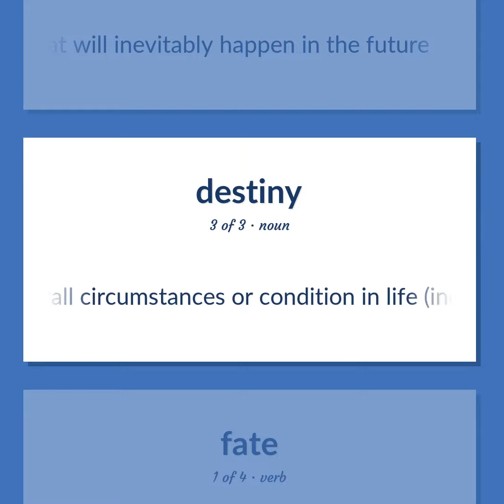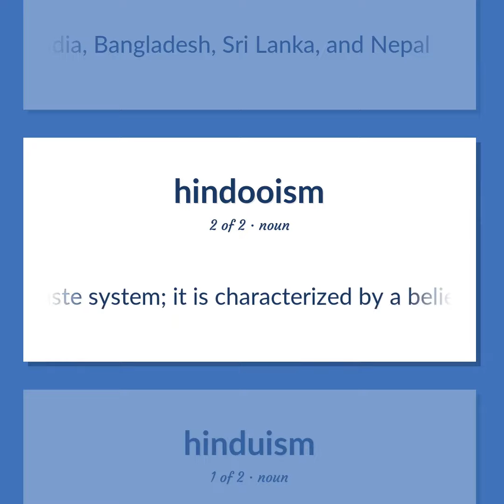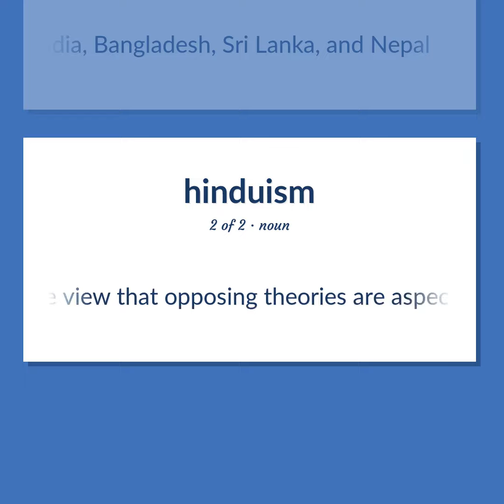Karma - 14 English Vocabulary Flashcards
KARMA meaning. Following our free educational materials, you learn English in a great way with ease and efficiency.